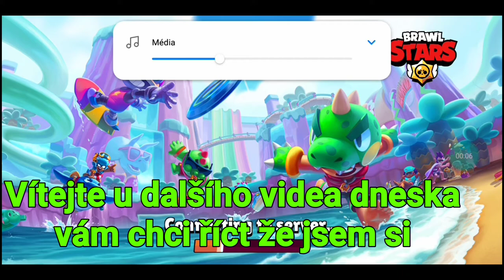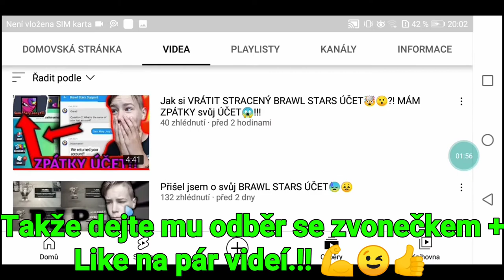Mám zpět můj Brawl Stars účet.!!! 💪😉❣️❣️❣️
Doufám že se vám dnešní video líbilo dejte 25 lajků pro další video, zatím čau!!

EDIT :JÁ

APLIKACE : POWER DIRECTOR, VIDEO SHOW

Můžeš mě podpořit :

Dát like

Zdílet můj kanál (video)

Komentovat video (slušně)

Dívat se až dokonce

A TO JE VŠE DĚKUJI ŽEJSTE VIDEO DO KOUKALI DO KONCE. PŘEJI VÁM HEZKÝ ZBYTEK DNE S POZDRAVEM : PYRO